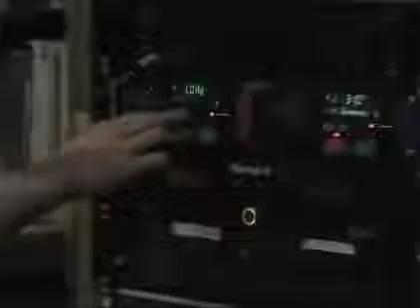KURE receives funding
ISU student radio station, KURE 88.5 FM, received funds from the GSB to upgrade their equipment.